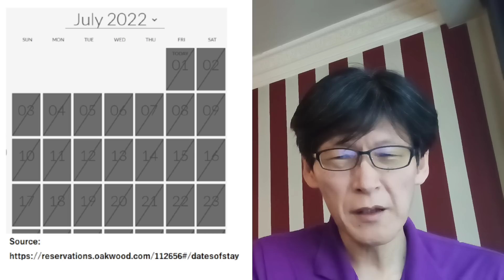青山御殿、予約状況また変化！なんと本日から予約不可！ＫＫ夫妻、帰国するの？？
青山御殿、予約状況チェンジ！！本日7月１日から予約不可！ＫＫ夫妻帰国するの？？

アジアのケーちゃん、バンコク新居紹介動画URL